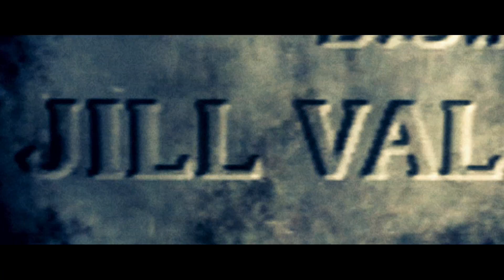RESIDENT EVIL 5 FULL GAME WALKTHROUGH PART 1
Chris Redfield returns to kick some majini ass all over Africa!